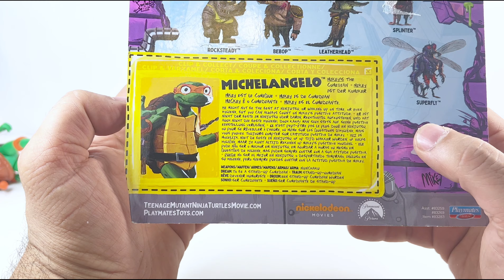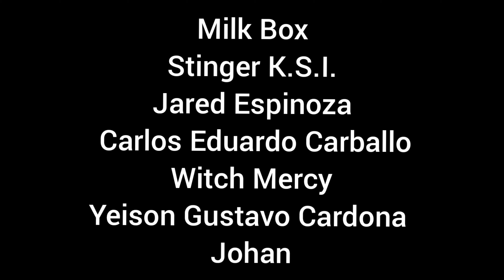TMNT Mutant Mayhem Miguel Angel review en español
El Party Dude oficial es lamentablemente la peor tortuga de todo el cuarteto esta vez! Pero igual la necesitas para completar el grupo